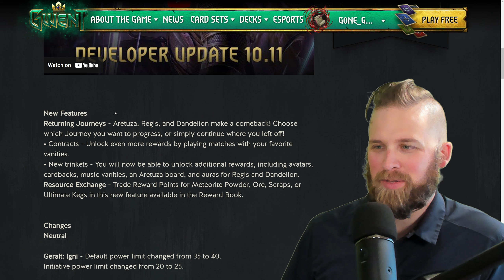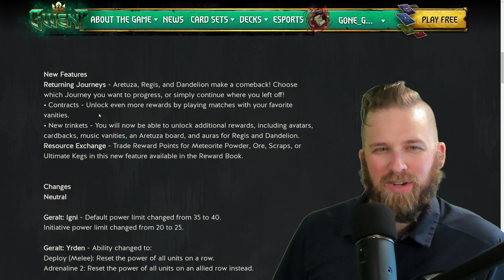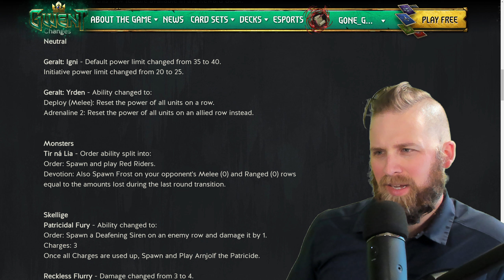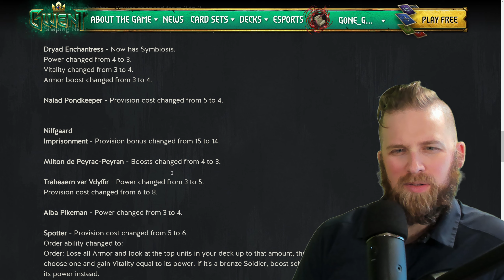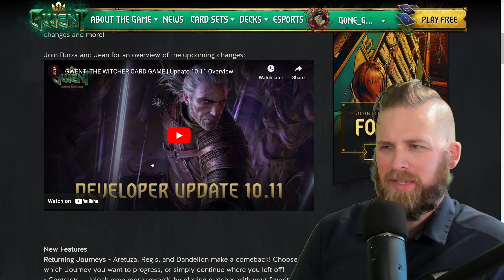Patch Notes 10.11 [GWENT]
Vintage Feeling?

~Timestamps~

0:56 Returning Journeys
1:11 Neutral
1:51 Monsters
2:42 Skellige
4:40 Northern Realms
4:53 Squirrels
5:37 Nilfgaard
6:22 Syndicate
6:42 My opinion on the remake of the original Hellraiser
6:53 - 7:04 Beautiful
7:13 Best advice